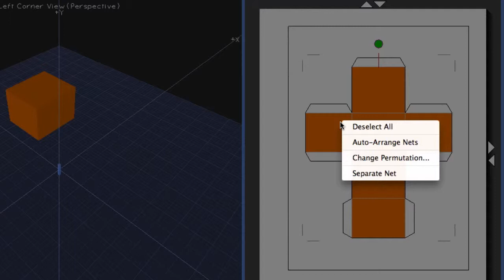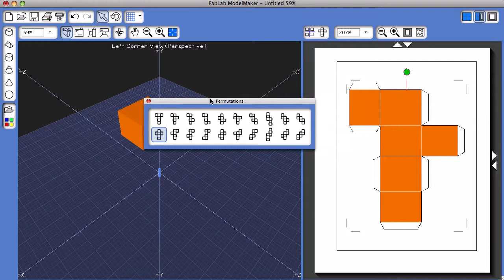FabLab ModelMaker: Shape Net Permutations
This is a brief tutorial that reviews important actions and areas.